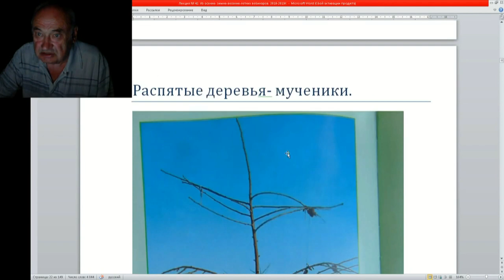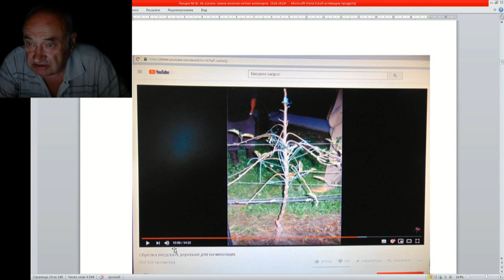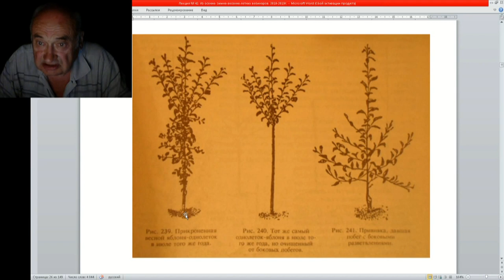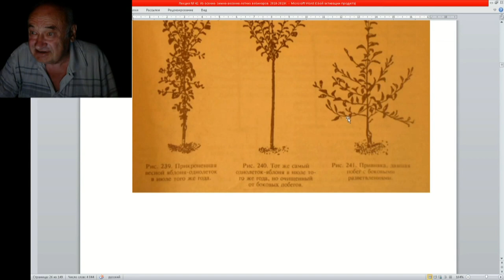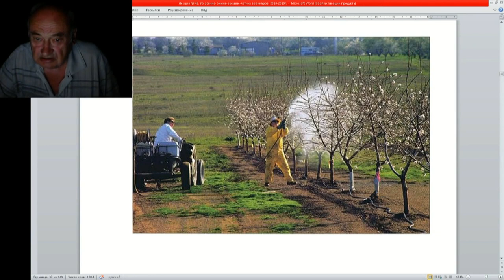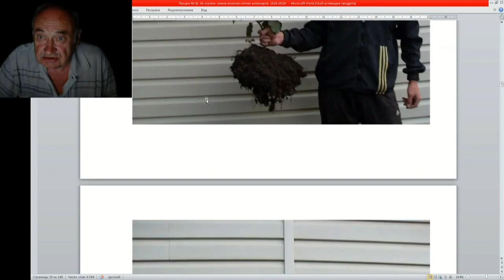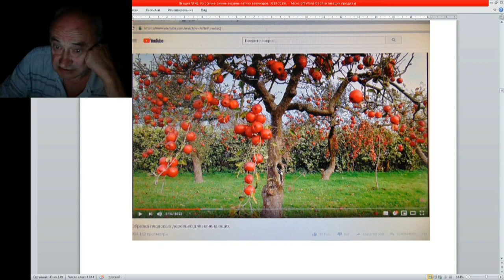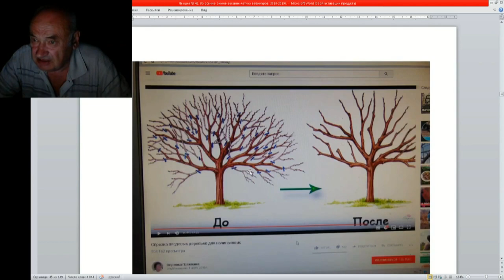42 ч 6 распятые деревья мученики